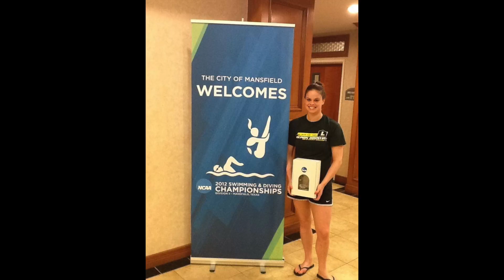Le Moyne College Gold Wave Hall of Fame - Katie O'Donnell '12 Citation